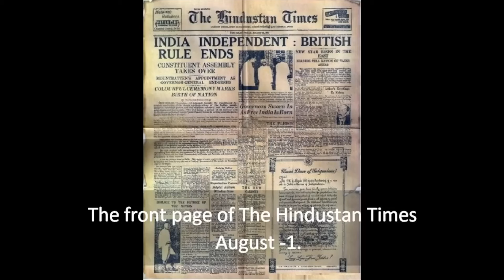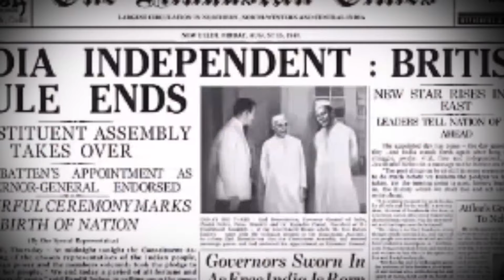Never Forget This!!! | Independence Day 2024 | BK Sheeba